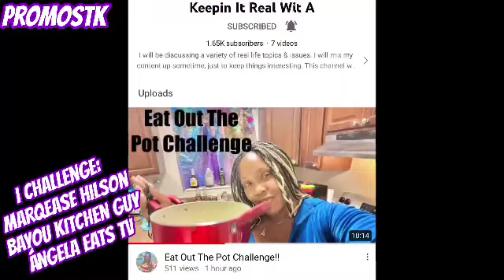EATOUTTHEPOTCHALLENGE CREATED BY KEEPINITREALWITA | SUBSCRIBE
If you would like to send us LOVE MAIL please send to:
PROMOSTK